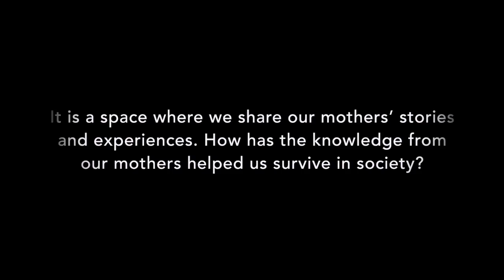NUESTRAS MADRES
NUESTRAS MADRES (Our Mothers) is a workshop and ritual led by the art collective IDA. It is a space where we share our mothers’ stories and experiences. How has the knowledge from our mothers helped us survive in society?

The discussions en la mesa (over the kitchen table) are a daily political act in many Latin American families. Even though the role of the mother and their knowledge are usually connected to the home, they also take part in the construction of political subjects.

Inspired by these discussions, IDA created a ritual where those stories that are rarely acknowledged in the public sphere become part of a larger narrative transmitted through reading, writing and reflection. Storytelling becomes a cathartic element where we share our mothers’ and our mothers’ mothers’ stories and experiences. As a method, the ritual creates a temporary collectivity.

Through NUESTRAS MADRES, IDA investigates issues in private and public space connected to gender norms and knowledge transfer.

®IDA Institute for the Decolonization of Art
Estella Burga, Isabel Löfgren, Macarena Dusant
2016-17